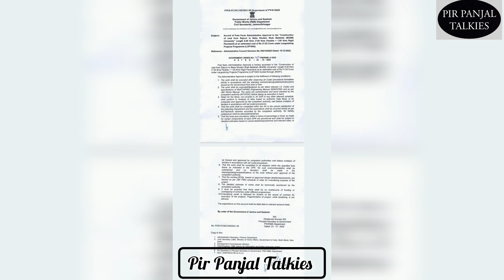Administrative Approval of BGSBU-Rajouri town road received with the intervention of DC Rajouri.